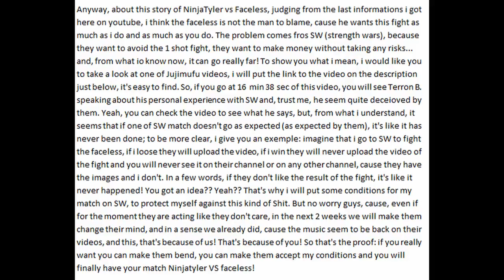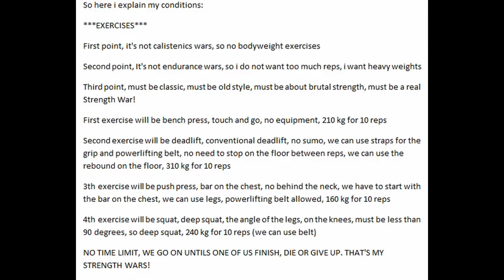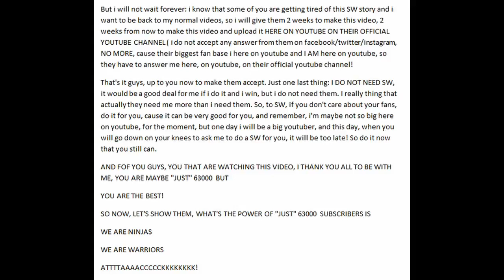For those of you who didnt understand